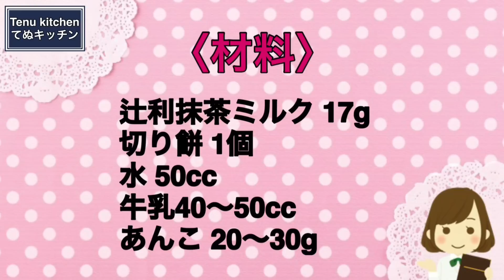まだお餅あるー？これめっちゃ美味しいからぜひ作ってみて！レンジで超簡単な『抹茶ミルクおしるこ』の作り方Matcha Milk Oshiruko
Amazonのページはこちらから↓

〓〓〓〓〓〓〓〓〓書籍のお知らせ〓〓〓〓〓〓〓〓〓〓
\最新刊♪てぬきごはんの第２弾！/

▽〝抹茶ミルクおしるこ〟の詳しいレシピはこちらのブログから♪

【抹茶ミルクおしるこ】
今日は、お餅を使ってレンジで簡単にできる『抹茶ミルクおしるこ』を作りました！
抹茶とあんことお餅で間違いない最強の組み合わせ！簡単なのにとっても美味しいので抹茶好きには絶対作って欲しい！！
レンジで速攻できるのも嬉しいレシピなので、ぜひお気軽にお試しください♪

辻利の抹茶ミルク 17g
切り餅 1個
水 50cc
牛乳40〜50cc
あんこ 20〜30g

【Matcha Milk Oshiruko】
Today I made "Matcha Milk Oshiruko" with rice cake, easy to make in the microwave!
Matcha, red bean paste, and rice cake are without a doubt the best combination! It's so easy and so delicious that matcha lovers must make it!
It's also a great recipe that can be made quickly in the microwave, so please feel free to try it!

〈INGREDIENT〉For1
17 g Tsujiri green tea milk
1 cut rice cake
50cc water
40-50cc milk
20-30g red bean paste